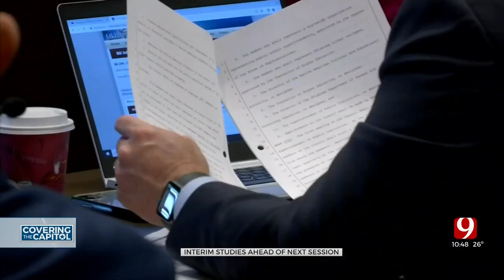State Lawmakers At Interim Studies Outside Legislative Session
Dozens of interim studies were conducted at the Capitol over the last few months, digging into education, healthcare, criminal justice and more.